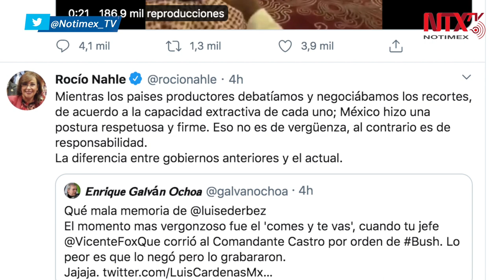Nahle publica video donde se reconoce a México en cumbre de la OPEP+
La titular de la Secretaría de Energía, Rocío Nahle García, publicó en su cuenta de Twitter el video donde se aplaude el acuerdo obtenido en la pasada cumbre de la OPEP+, cuando México toma el voto al ministro de energía de ArabiaSaudita.